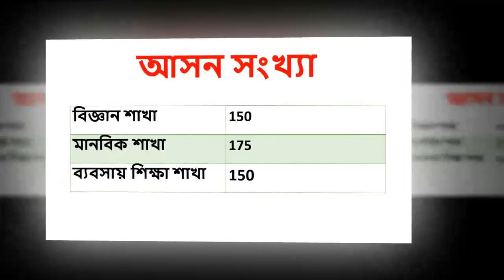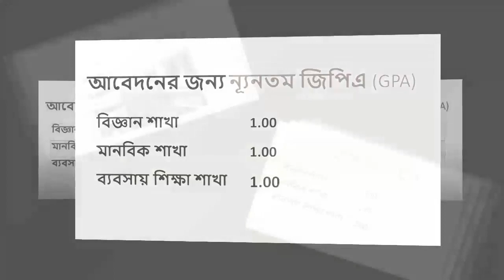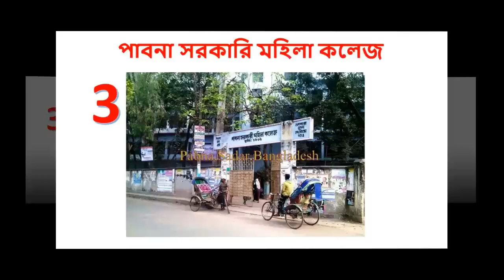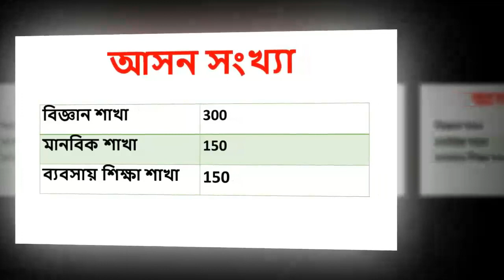HSC Admission Information Pabna All college | Edward College | Bulbul College | Pabna Govt College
HSC Admission Information Pabna All college